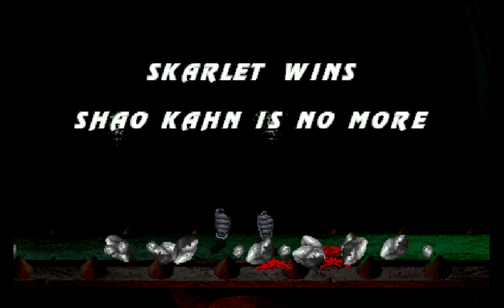Mortal Kombat Project 4.1 Season 2.5 - Skarlet Playthrough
My Skarlet playthrough of this M.U.G.E.N game on Easy 1 difficulty.